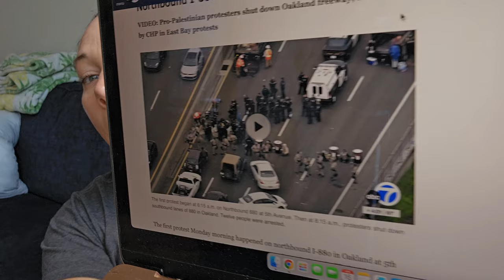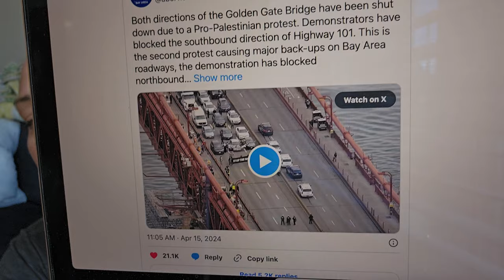56 MAJOR CITIES SHUT DOWN [how much longer will this go on]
Best smelling perfumes ever:
Herveloucindi.com

These are the Garden of Life vitamins I take: